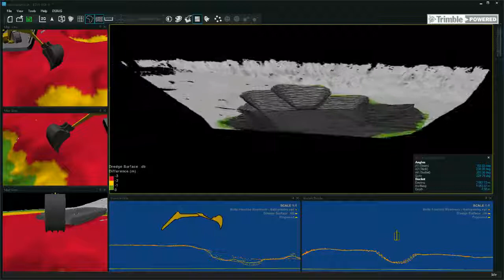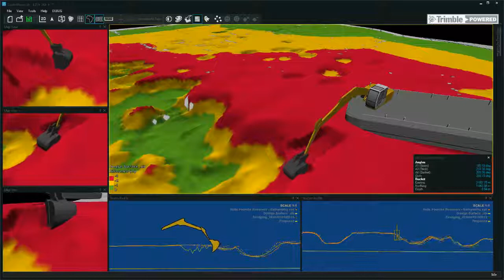EIVA NaviSuite Uca - Realistic 3D visualisation in real time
The EIVA NaviSuite Uca software bundle is a plug and play solution for dredging operations.

The user-friendly 3D software brings an array of features, allowing for efficient and precise dredging operations, which means less time spent in the cab and an overall reduced time-frame of operations, from pre-survey to end-report.